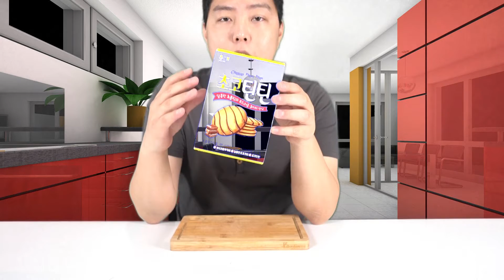[Reseña de galleta Coreana] ChocoTinTin 초코틴틴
Galletas de chocolate circulares. Era popular, pero era el bocadillo metoo de Daize. El precio siempre se fijó un poco más barato que el Daize, así que me las arreglé para comprarlo como un artículo de socorro, 'cuando quiero comer el Daize pero no tengo suficiente dinero'. Por supuesto, muchas personas compraron latas de chocolate porque lo querían. Al buscar una lata de chocolate en un sitio de búsqueda, innumerables personas querían reproducirla.

A principios de la década de 1990, solo existía el "estaño". [1] Hay muchos elementos opcionales de tintín de chocolate en la parte inferior, pero el tintín de chocolate también es una variación de este 'tintín'. Se basa en un dulce de harina fina, con chocolate por un lado y chocolate por el otro.

En los primeros días, se vendía a un precio de 600 a 700 wones, pero después de un tiempo la cantidad se incrementó ligeramente, el precio se elevó a 1000 wones y se cambió el empaque.

Se suspendió alrededor de 2008. No hay introducción de productos de confitería Haitai, y no hay plan para la reproducción. Sin embargo, desde 2010, Haitai Confectionery ha estado diciendo que se reproducirá, pero no se ha reproducido hasta 2011. Cuando le pregunté a Haitai Confectionery Food en 2011, me dijeron que la producción se detuvo temporalmente debido al cambio de la línea de producción.

Un día en que se suspendió durante el período, a mediados de marzo de 2011, ¡finalmente comenzó la reproducción del tintín de chocolate! Sin embargo, a diferencia de antes, no parece venderse bien. Note el problema.

Los artículos opcionales incluyen tintín de vegetales de bienestar (empaque verde oscuro), tintín de cebolla (empaque verde amarillo), tintín de papa (empaque rojo) y tintín de sésamo (empaque marrón claro). En el caso de las variaciones, la historia principal, Choco Tintin, no se ha notado en mucho tiempo que cuando comenzó a ser invisible.